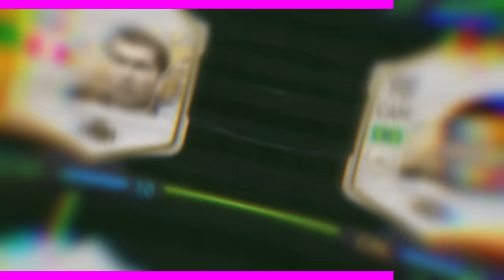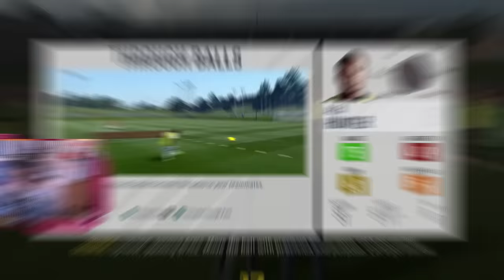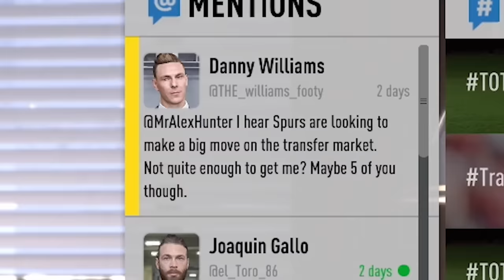Playing The Journey (FIFA 17) in 2022